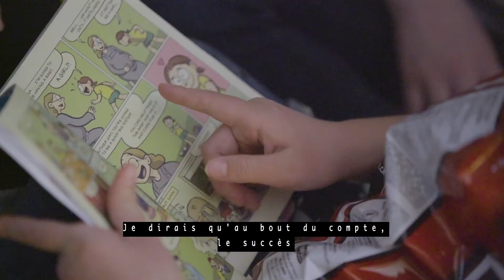Une collectivité très unie axée sur la famille à Saskatoon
Westgate Heights Attainable Housing à Saskatoon, en Saskatchewan fournit des logements abordables aux familles à faible revenu et aux nouveaux arrivants.